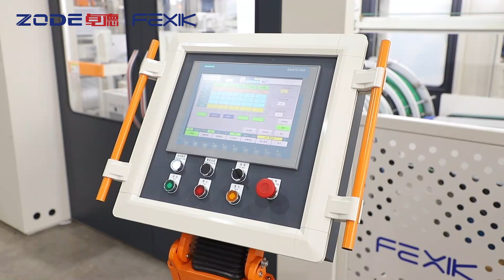Automatic, efficient production line is ideal for the production of high quality facial tissue.